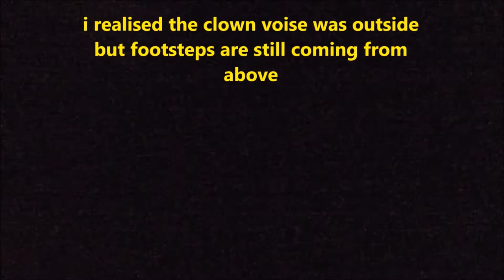Creepy Clown Voice While Exploring Abandoned Factories In Australia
Old footage I caught on my gopro hero 4. vid ends cause the clown ran off was late at night around 2.30am sorry for the spelling mistakes in the vid I was using a stupid app on my iPhone to edit this and my touch screen has a mind of its own haha